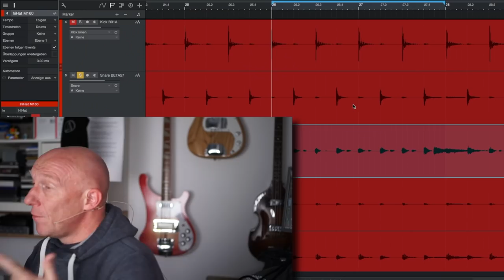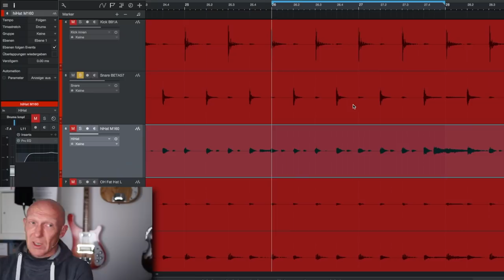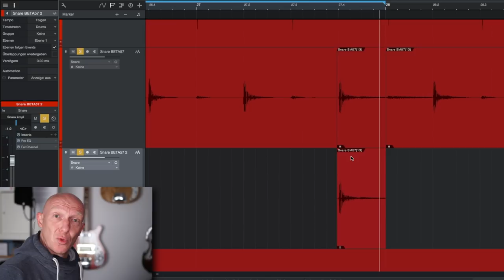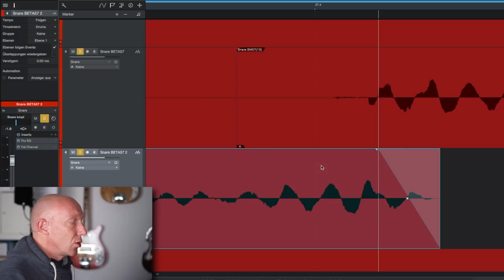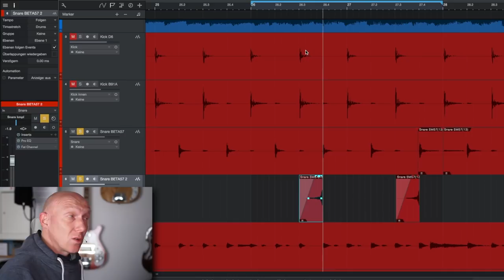Coole Beats und Arrangements mit Rückwärts-Sounds | Abmischen Tutorial Deutsch | Quicktip #25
Quicktip 25:Spielt man einige Sounds rückwärts ab und ergänzt sie clever im Arrangement, bleibt Dein Song immer spannend und erfrischend anders als der Standard. Und so geht´s!

Musikprogramme: Studio One 3, Logic Pro X

Mein Rechner: Selbstbau MacPro mit 3,5 GHz Intel i7, 16 GB RAM, 4 x SSD, ATI-Grafikkarte R9 280, 2 x UAD 2 (Quad und Duo)

Audio-Interface: Universal Audio Apollo Duo

Meine Kameras: Sony A6300, Son A600, Canon G-12